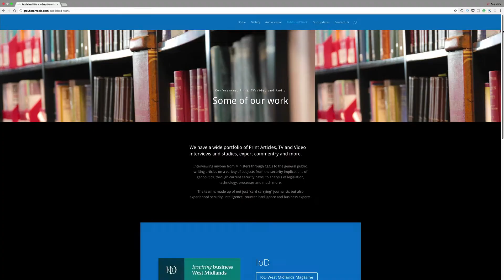Divi 3.0 course - Divi University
Divi 3.0 course:  Divi University helped me build my website in Divi 3.0, it's now easy for me to edit it and make it look professional. The Divi 3.0 covered pretty much everything I needed from basic to advanced tips.

My website is now bringing me extra business and I pleased that I moved my site to Divi 3.0 and took the Divi 3.0 course from Divi University. Divi course review wordpress Divi

I highly recommend Divi University if you are a beginner or advanced designer wanting to make your website look professional.